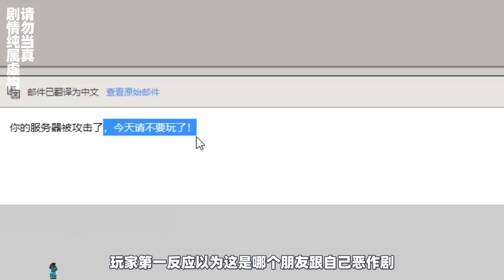我的世界：盘点第一弹，MC中那些奇怪的生物！【Minecraft都市傳說】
大家好，我是游戏考拉！
本期故事简介：这是一期有关于MC那些奇怪的生物！